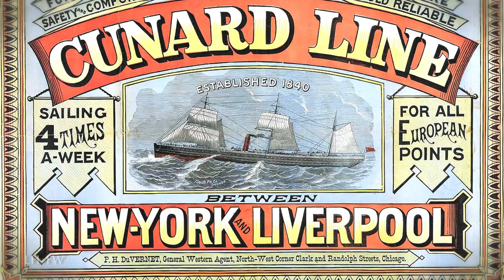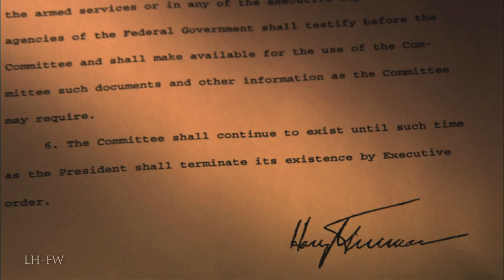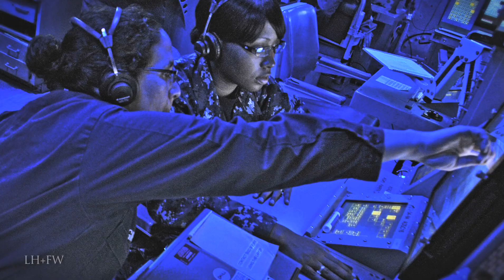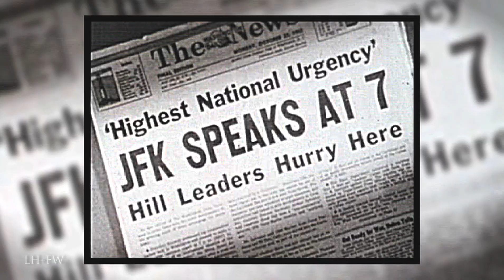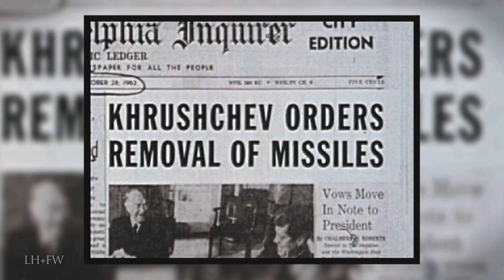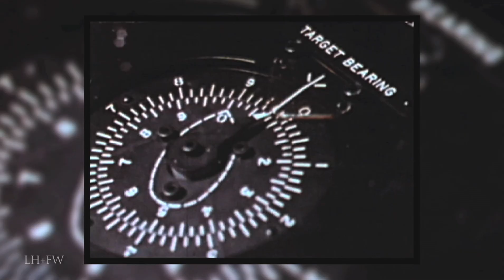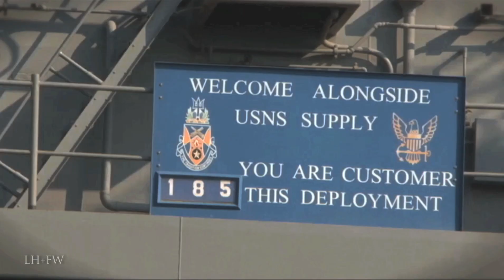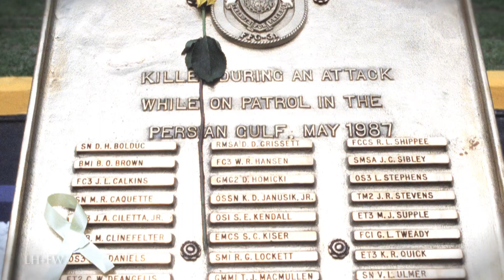"The United States Navy: 1915 - Today" - A History of Heroes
THE UNITED STATES MILITARY: A HISTORY OF HEROES - The story of "The United States Navy: 1915 - Today" - bringing to life with vivid recreations and sound -- short military history biographies of the branches of the United States Military and the wars they fought -- as well as some of the men who led and those who followed and fought with heroism and without regard for themselves.